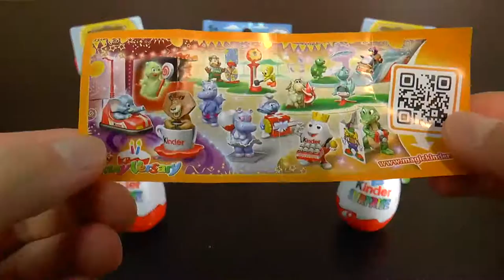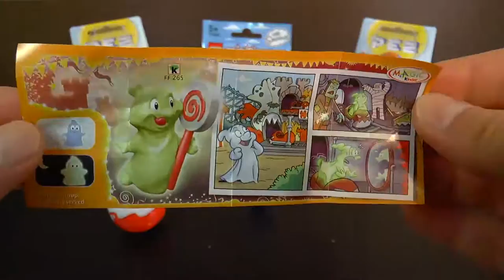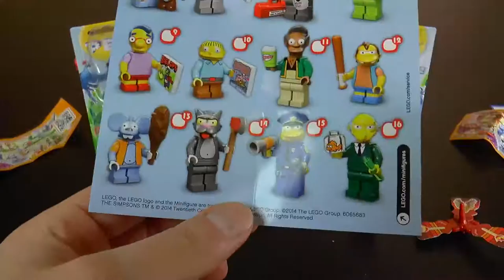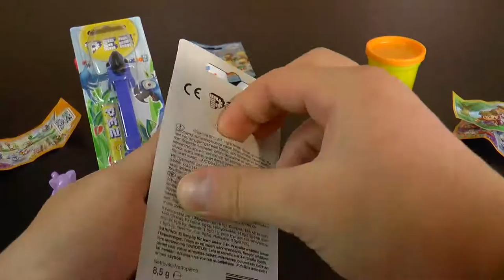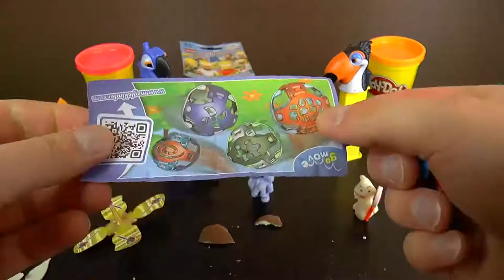Pez Candy, Lego Minifig Simpsons, Kinder Surprise Eggs